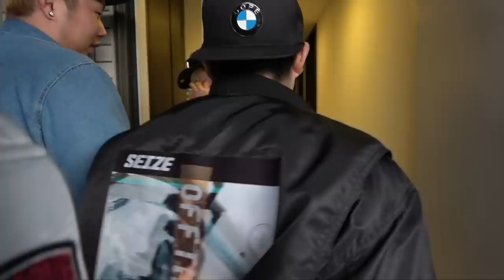【驚愕の50足以上!!】スニーカー狂せーぎ自宅の高額靴コレクションがヤバいので取り締まる！！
未成年のお客様は22時までしか入れません。

★再生リスト